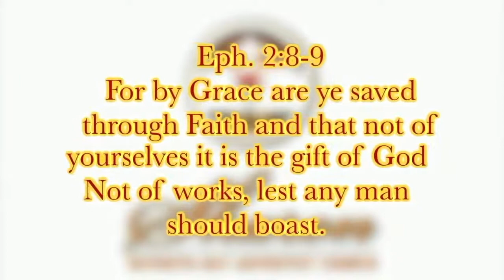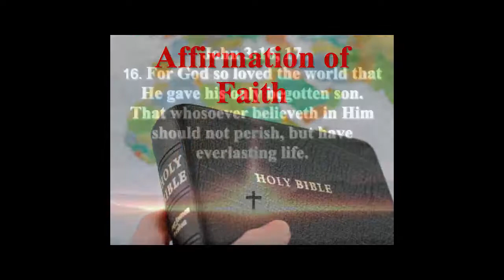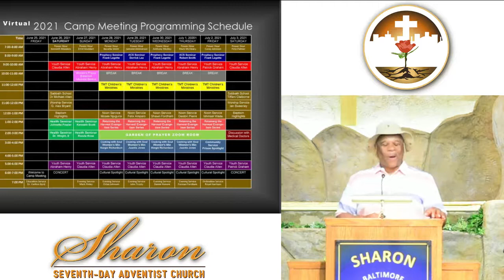Intro to 2021 AEC Camp Meeting Intro 070321 Pastor Dyson